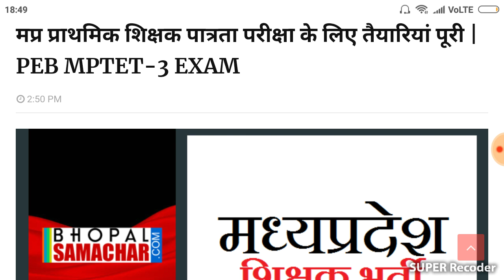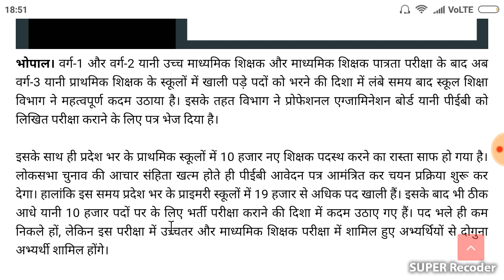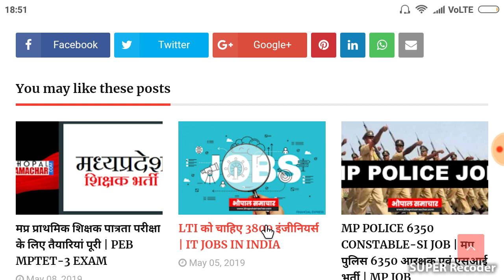मध्यप्रदेश शिक्षक भर्ती वर्ग 3 को लेकर शिक्षा विभाग ने जारी किया आदेश।जून तक आयेंगा नोटीफिकेशन